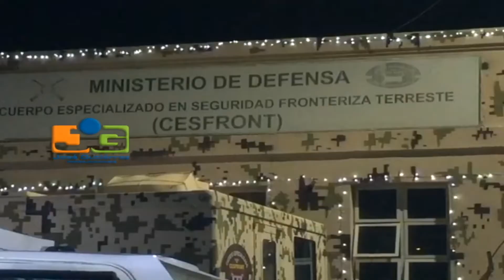Cesfront ocupó contrabando cigarrillos y bebida “clerén” en camión transporte de valores,Dajabón